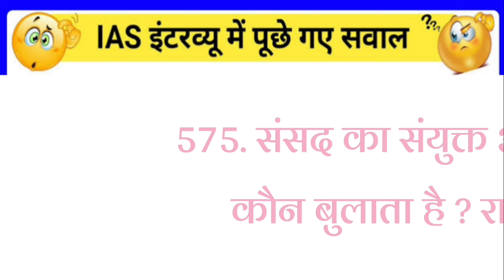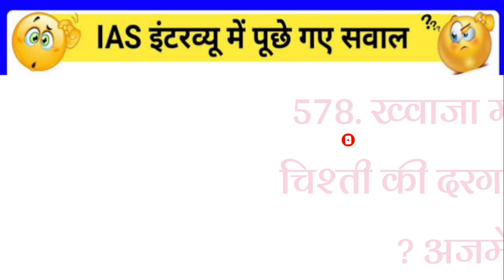gk sawal jawab // gk interesting / general knowledge // amazing sawal / most brilliant gk question